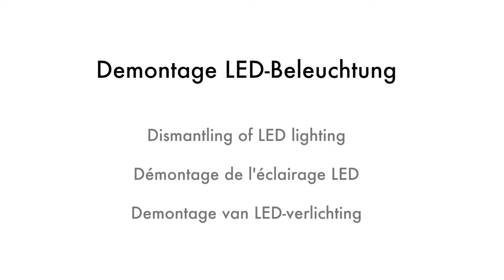burgbad Austausch Demontage LED Beleuchtung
In diesem Video zeigen wir Ihnen, wie die LED Aufsatzleuchte montiert und ausgetauscht wird. Bitte beachten Sie, dass Elektorinstallationen nur von einem Fachmann ausgeführt werden dürfen.